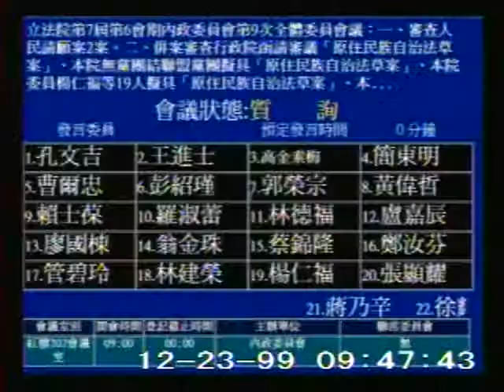2010-12-23 孔文吉 發言片段, 第7屆第6會期內政委員會第9次全體委員會議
會議簡介: 立法院第7屆第6會期內政委員會第9次全體委員會議：一、審查人民請願案2案。二、併案審查行政院函請

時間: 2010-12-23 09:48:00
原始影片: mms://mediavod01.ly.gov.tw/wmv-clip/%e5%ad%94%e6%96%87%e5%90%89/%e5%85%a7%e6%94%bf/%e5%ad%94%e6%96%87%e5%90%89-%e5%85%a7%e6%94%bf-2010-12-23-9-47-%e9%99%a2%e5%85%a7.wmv